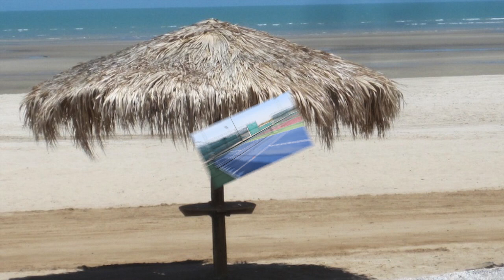San Felipe Vacation Rental Home with Finding Nemo theme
Lovely San Felipe Vacation Rental Home in gated vacation resort community with 'Finding Nemo' theme in San Felipe, Baja California, Mexico vacation rental Home.